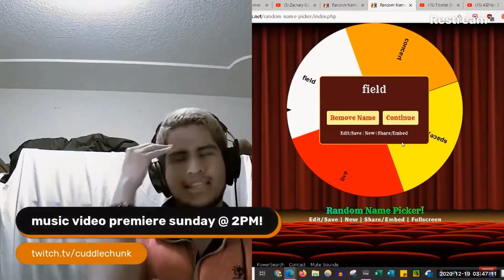randomly generated janelle monae type beat but chipmunk voice (highlight reel)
watch the full livestreams:
how do you "come alive" against the odds of being silenced? ~
catch my music video premiere "ORACULARITY" this sunday at 2
featuring the amazing dancer & aerialist Frankie Tanimal ~
Hello, I’m Héctor Castañeda; writer, producer, audio engineer, singer, graphic designer, event curator, and much more.
My writing and musical themes often touch on intuition, ancestral energy, linguistics, surrealism, religion, color, organized chaos, metaphysicality, (in)harmony, philosophy, queerness, biology, marginalized bodies, the rewritten and unwritten.
I’m a shapeshifting chameleon night owl bellowing into the oceanic void, constantly phoenixing the architecture of my body.
I’ve had the pleasure to be published in the Mercury News, various zines (“The Radical Zine Vol. 2” with The Resource Center for Nonviolence, “Lissen… Vol. 1”), Rigorous Magazine, & PandemicPoems.org.